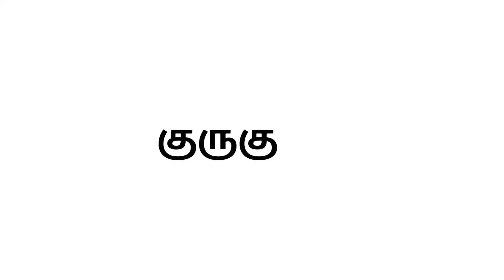10 ஆம் வகுப்பு கணிதம் - கணங்களும் சார்புகளும் - 3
கணங்களின் மீதான செயல்கள்